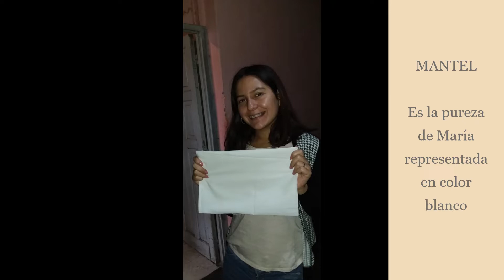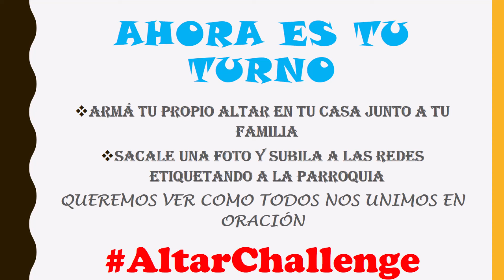MENSAJE DE NUESTROS JÓVENES "VENGAN Y VEAN"